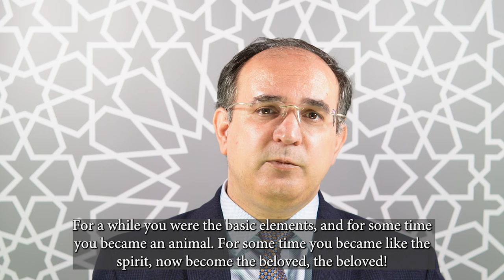Rumi حيلت رها کن عاشقا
غزل مولوی - ديوان
با صدای داریوش محمدپور
موسیقی:

حیلت رها کن عاشقا دیوانه شو دیوانه شو
و اندر دل آتش درآ پروانه شو پروانه شو
هم خویش را بیگانه کن هم خانه را ویرانه کن
وآنگه بیا با عاشقان هم خانه شو هم خانه شو
رو سینه را چون سینه ها هفت آب شو از کینه ها
وآنگه شراب عشق را پیمانه شو پیمانه شو
باید که جمله جان شوی تا لایق جانان شوی
گر سوی مستان می روی مستانه شو مستانه شو
آن گوشوار شاهدان هم صحبت عارض شده
آن گوش و عارض بایدت دردانه شو دردانه شو
چون جان تو شد در هوا ز افسانه شیرین ما
فانی شو و چون عاشقان افسانه شو افسانه شو
تو لیله القبری برو تا لیله القدری شوی
چون قدر مر ارواح را کاشانه شو کاشانه شو
اندیشه ات جایی رود وآنگه تو را آن جا کشد
ز اندیشه بگذر چون قضا پیشانه شو پیشانه شو
قفلی بود میل و هوا بنهاده بر دل های ما
مفتاح شو مفتاح را دندانه شو دندانه شو
بنواخت نور مصطفی آن استن حنانه را
کمتر ز چوبی نیستی حنانه شو حنانه شو
گوید سلیمان مر تو را بشنو لسان الطیر را
دامی و مرغ از تو رمد رو لانه شو رو لانه شو
گر چهره بنماید صنم پر شو از او چون آینه
ور زلف بگشاید صنم رو شانه شو رو شانه شو
تا کی دوشاخه چون رخی تا کی چو بیذق کم تکی
تا کی چو فرزین کژ روی فرزانه شو فرزانه شو
شکرانه دادی عشق را از تحفه ها و مال ها
هل مال را خود را بده شکرانه شو شکرانه شو
یک مدتی ارکان بدی یک مدتی حیوان بدی
یک مدتی چون جان شدی جانانه شو جانانه شو
ای ناطقه بر بام و در تا کی روی در خانه پر
نطق زبان را ترک کن بی چانه شو بی چانه شو